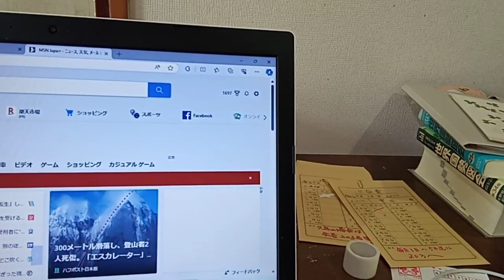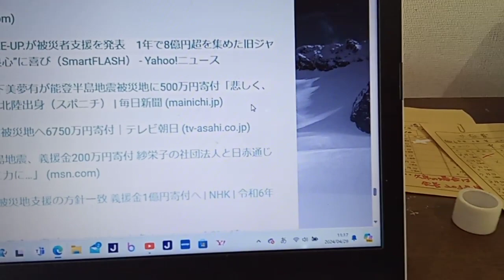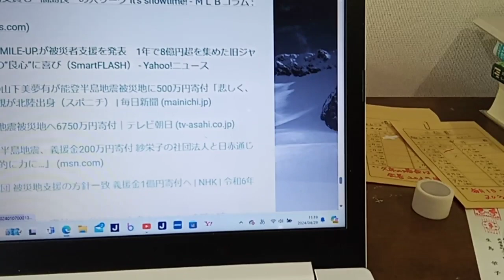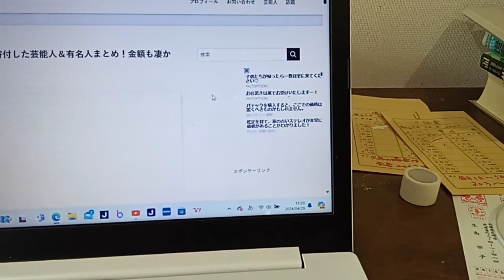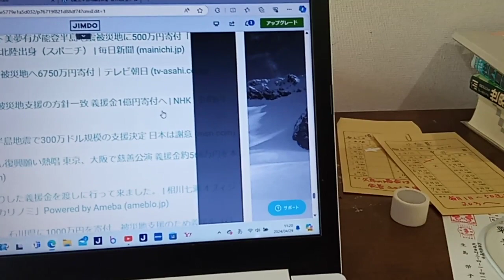KVID2637、能登半島地震の義援金などについて、私からのホームページからアクセス出来るようにしていましたがページが無くなっていたりエロ関係の広告が付いていたので削除しました説明欄に記載有り通報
エロ広告ですが刑法１７５条の違反で２５０万円以下の罰金とほかの罪もついてきます。イーファイトと言うサイトで発見しました。通報です。

９７番の地震についてなど重要な物が多いです。音楽関係も私のホームページから見れます。YouTubeは広告有なら無料。広告無しなら一月現在は１０００円です。